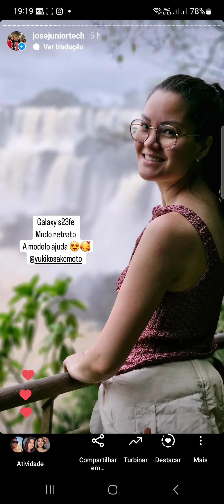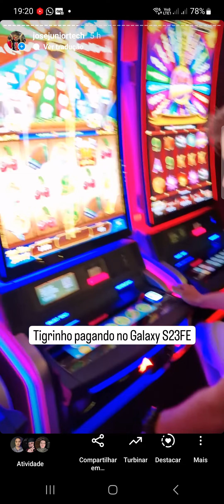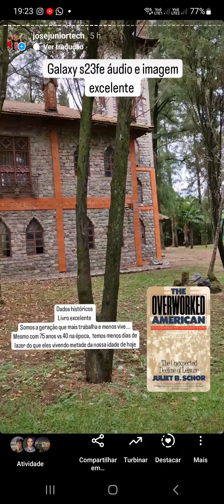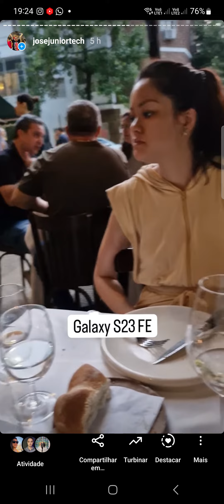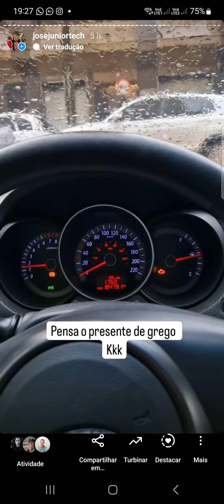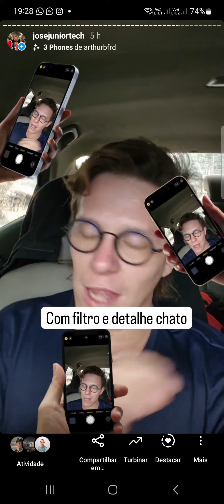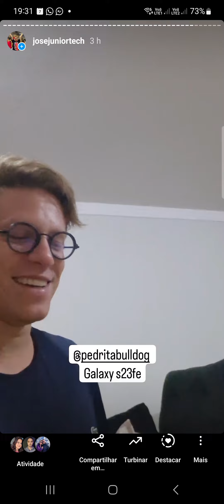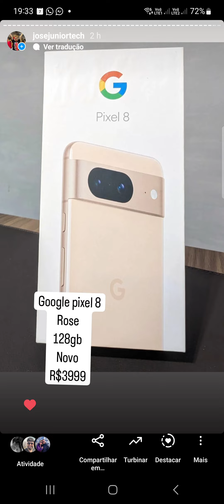MELHOR CELULAR BARATO DE TODOS OS TEMPOS? A CÂMERA DO S23FE É INSANA BICHO! DINHEIRO BEM GASTO!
OS MELHORES PREÇOS, CUPONS E CASHBACKS:
Cadastre e já ganhe 5ao de cashback, não é desconto na próxima compra, é dinheiro de volta que você consegue sacar!

MEU GRUPO NO TELEGRAM ONDE VENDO AS COISAS QUE USO NO CANAL

ENTRE JÁ!

q

Capítulos do vídeo:
0:00 intro
1:20 testando
3:30 o que acharam
6:00 inscreva-se
 7:10 deixa o like

ENTRE JÁ!

q

Capítulos do vídeo:
0:00 intro
1:20 testando
3:30 o que acharam
6:00 inscreva-se
 7:10 deixa o like